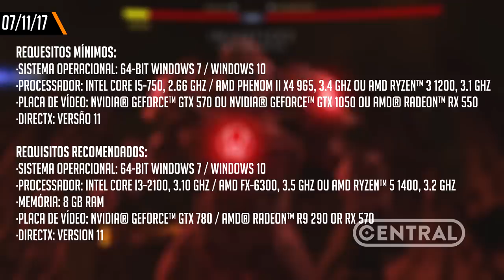NOVO HEADSET DA D.VA, GOKU NO GTA E NOVO BIOSHOCK - CENTRAL POINT